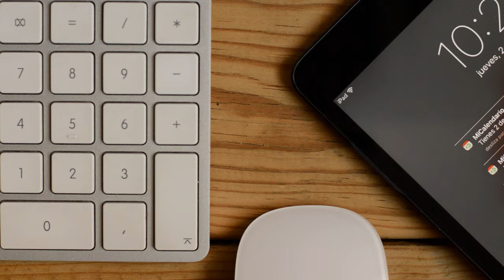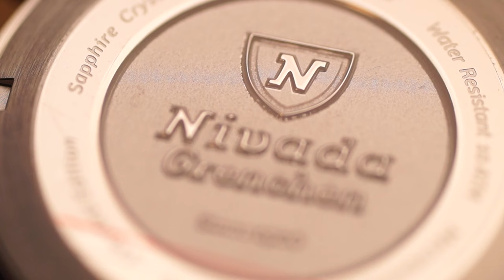BLOG #8 - Nivada Grenchen Chronoking Mecaquartz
In this blog post, we'll be reviewing the Nivada Grenchen Chronoking mecaquartz watch. This watch is a high-quality luxury watch that is perfect for people who are looking for a watch that will last long and look good while doing so.

If you're looking for a watch that will stand the test of time, then this is the watch for you! In this blog post, we'll be taking a look at the features of the Nivada Grenchen Chronoking mecaquartz watch, and how it can benefit you. After reading this post, you'll know all you need to know about this cool chronograph

Nivada Grenchen recently released an unique Chronoking re-edition as mecaquartz version. Already sold out and limited to only 100 pieces.